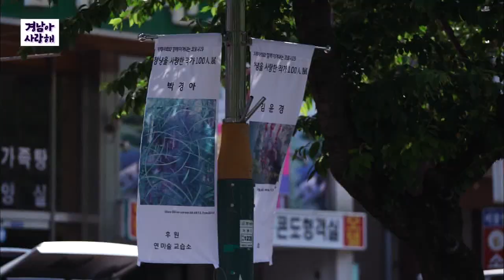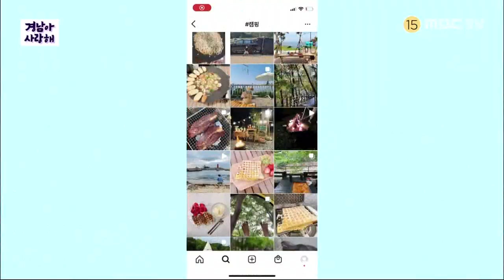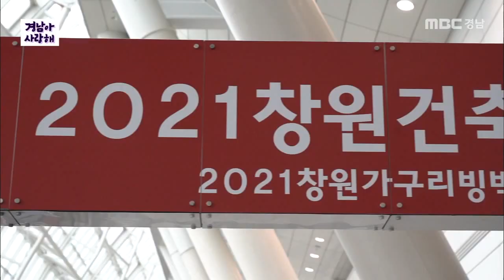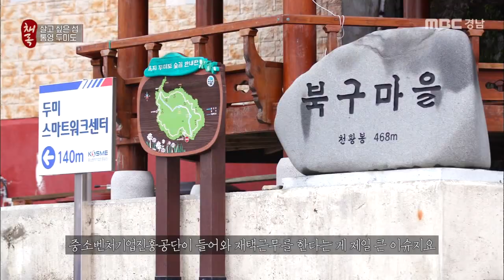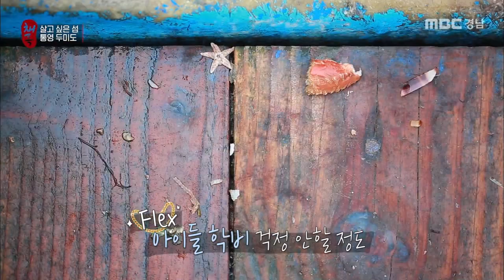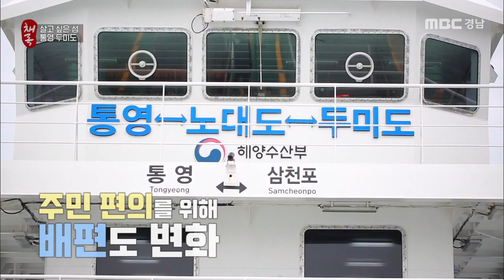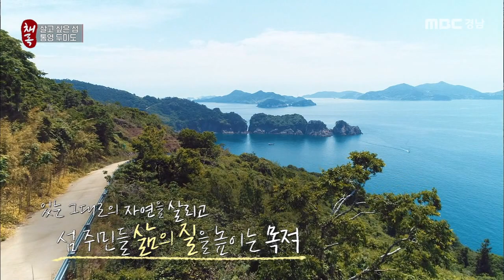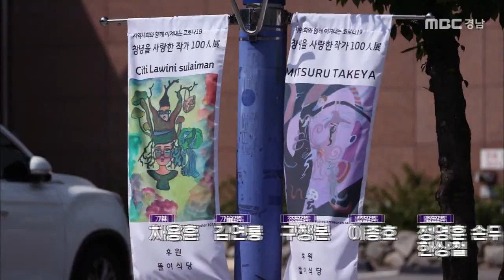[경남아 사랑해 1186회] 위클리경남 / 경남의 맛 / 채록Ep.10 통영 두미도 섬ㅣ MBC경남 210603 방송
1) 위클리경남
- 귀촌을 원한다면 바드리에서 -
도시를 떠나 농촌에서 생활하려는
사람들이 늘고 있다.
 2019년 기준,
귀농귀촌인구는 46만여 명!
 경남은 경북, 전남의 뒤를 이어 인기가 높은데...
밀양시단장면 바드리마을에서
농촌 미리 살아보기에 참여한 도시인들의 하루를 동행한다

2) 경남의 맛
- 김해, 자부심으로 끓인 추어탕
‘몸보신’하면 꼭 후보에 오르는 메뉴!
추억의 맛, 깊은 맛, 구수한 맛 다 가진 추어탕.
무려 토종 미꾸리로 가마솥에 끓인 진짜배기 추어탕 맛보러 갑니다

3) 채록
사람이 들어와 산 지 110년, 전기가 들어온지 37년, 인터넷은 8년,
그리고 경상남도 '살고 싶은 섬'으로 지정된 지 1년.
조금 느리지만 곳곳에 여유가 널린 섬,
두미도 북구마을 고상훈 이장의 목소리를 통해 섬의 가치를 들어본다